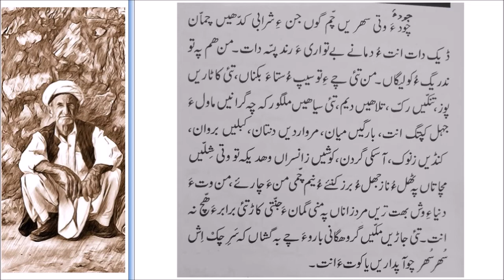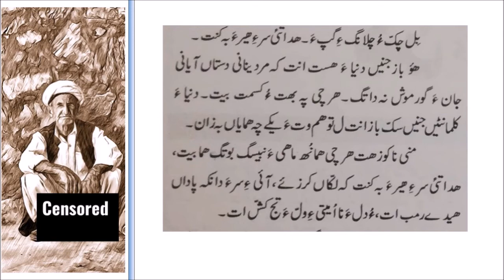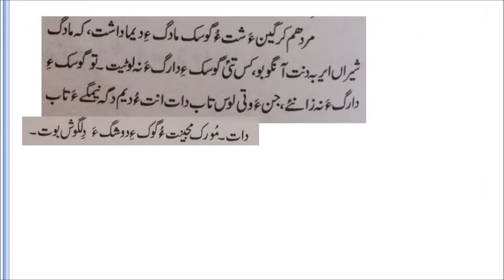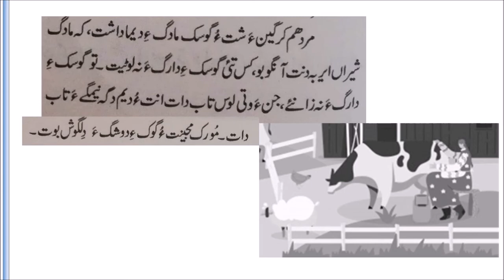جَن ءُ مرد - Man and Wife - Yali Raesi (Balochi )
جَن ءُ مرد ، یلی رئیسی